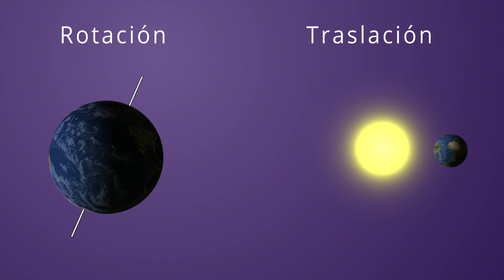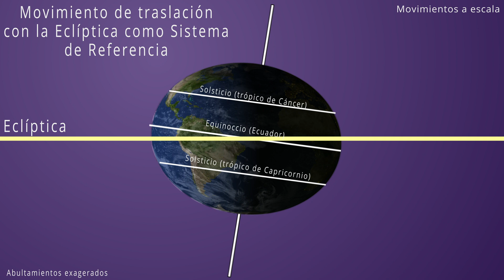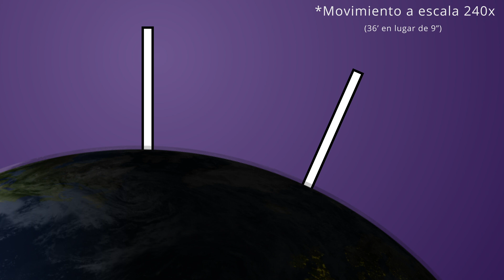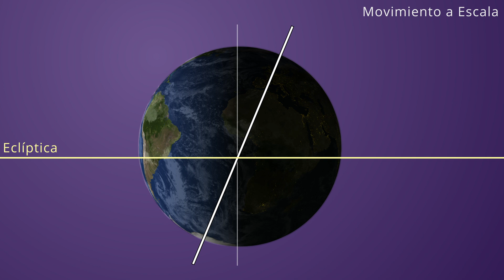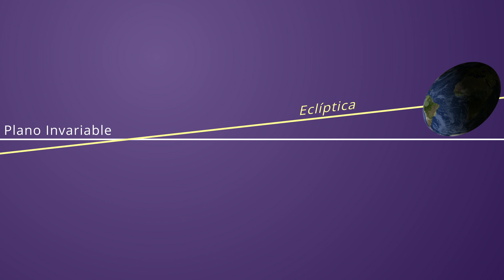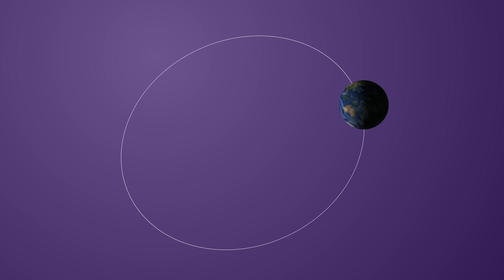Los 10 Movimientos de La Tierra (respecto al Sol)| ¿Cuántos movimientos tiene la Tierra?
Cuando observamos el movimiento de la Tierra desde el sistema de referncia del Sol podemos medir hasta 10 movimientos diferentes. Algunos de ellos son respecto a su eje de rotación, otros comprenden variaciones en los parámetros orbitales de la Tierra.

Secciones:
00:00 Introducción
00:17 Traslación
01:01 Rotación
01:35 Precesión Equinoccial
02:50 Nutación
03:19 Bamboleo de Chandler
03:41 Inclinación axial
04:15 Centro de masas Tierra - Luna
04:52 Precesión del perihelio
05:38 Precesión de la eclíptica
06:00 Variación de la excentricidad